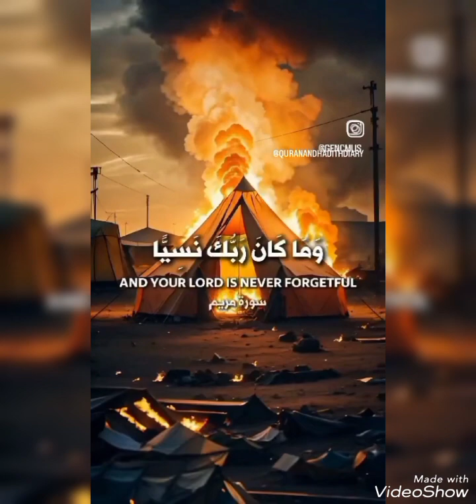alleyesonrafah mybloodispalestine Annapalestine gaza rafah palestine